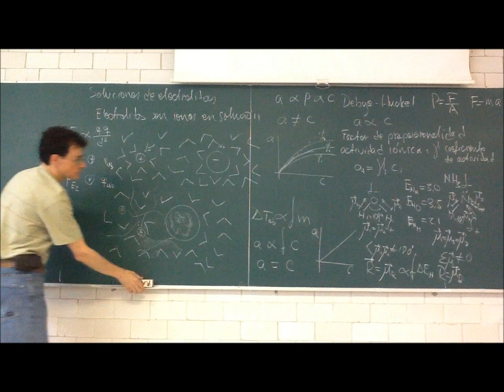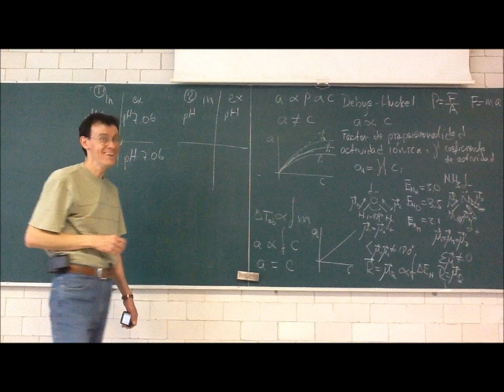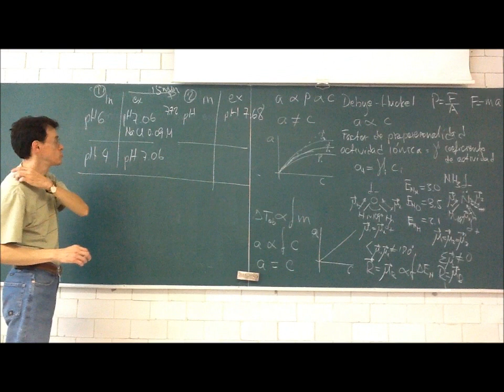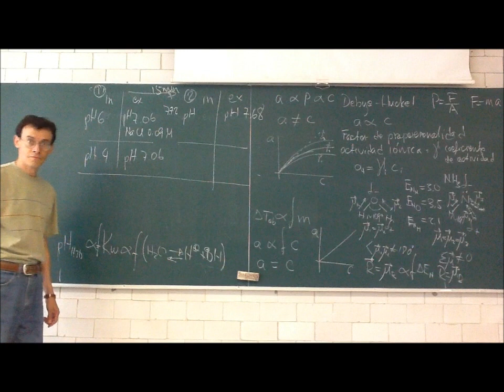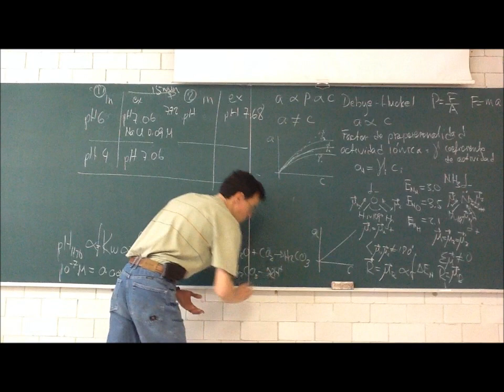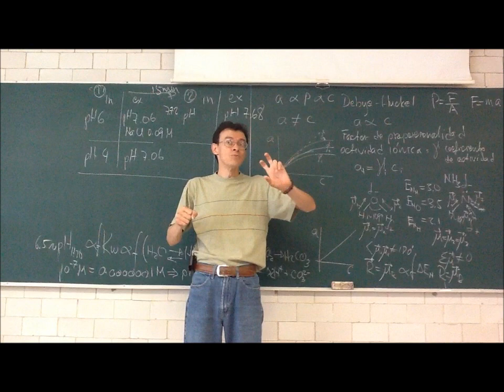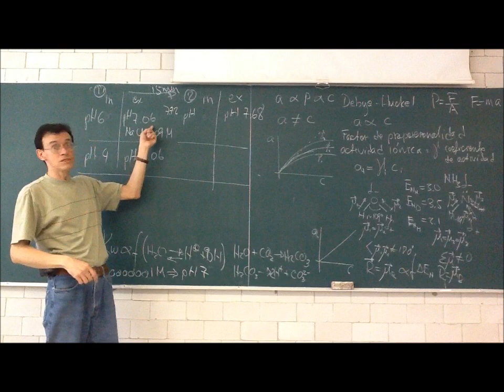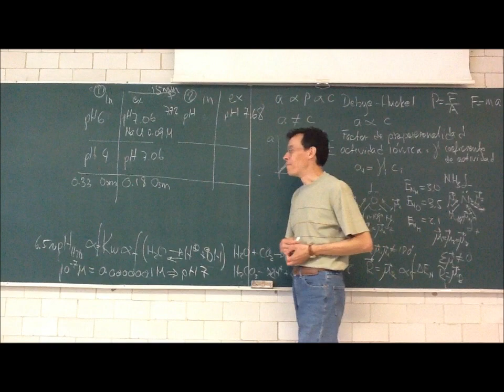Soluciones de electrolitos. Potencial Donnan - 12-Otoño - Prof Raúl Alva 2/3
Segunda parte de la 10a sesión del curso de Fisicoquímica Experimental, Trimestre 12-O, Universidad Autónoma Metropolitana, Unidad Iztapalapa, por el Dr Raúl Alva, 18 de octubre de 2012. Soluciones de electrolitos. Conductividad eléctrica, iones en solución acuosa, actividad iónica, propiedades coligativas, osmolaridad, potencial Donnan, potencial de membrana